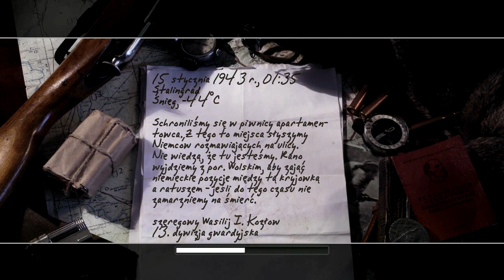CALL OF DUTY 2: "Atak na przedmieścia", Stalingrad #4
Stalingrad, misja "Atak na przedmieścia"

Call of Duty 2 – gra komputerowa z gatunku first-person shooter osadzona w realiach II wojny światowej, wyprodukowana przez amerykańskie studio Infinity Ward i wydana przez Activision. Jej premiera na PC odbyła się 25 października 2005 roku. Akcja gry toczy się w latach 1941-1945 i obejmuje między innymi walki o Stalingrad, bitwę pod El Alamein oraz operację Overlord.